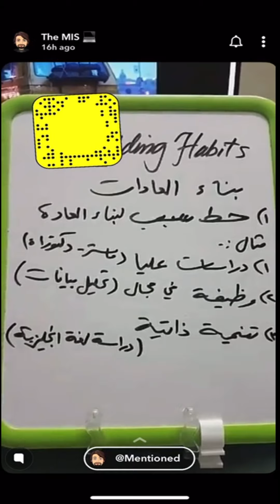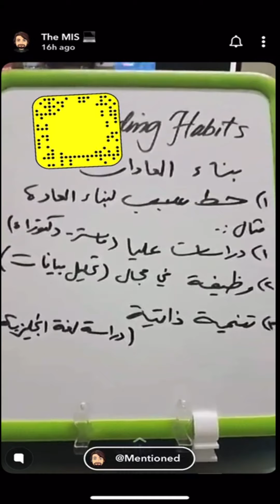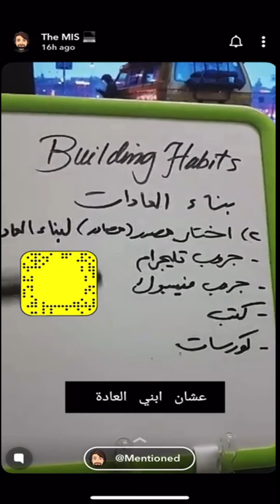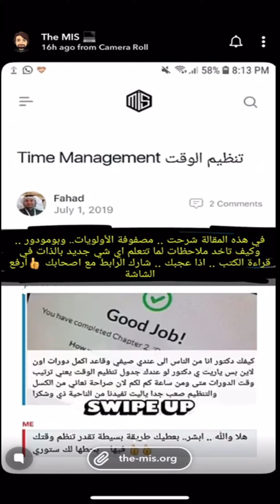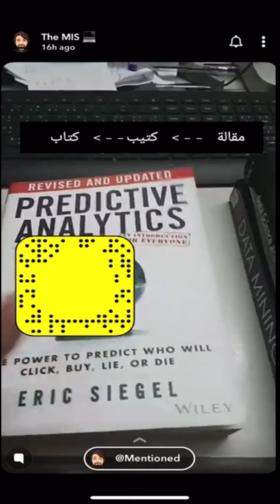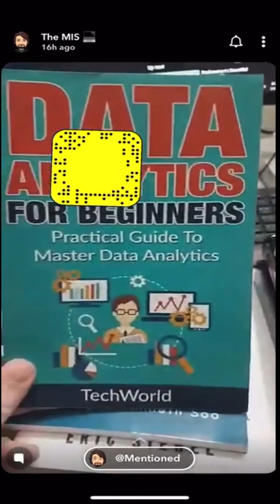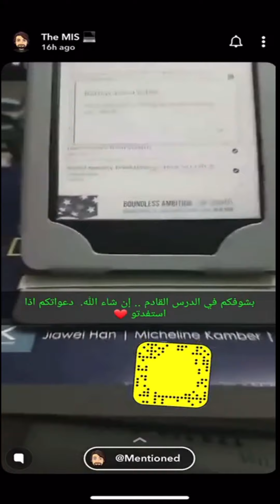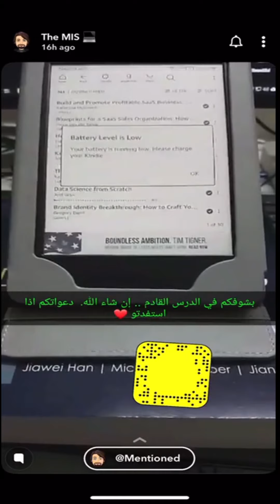كيف تنمي عادة قراءة الكتب 📖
في هذا الفيديو قمت بالشرح كيف تنمي عادة وتستمر فيها
وشرحت مثال حقيقي انا شخصيا استخدمته عندما بنيت عادة قراءة الكتب
💰 يمكنك دعم هذه القناة  عبر الرابط أدناه - أضغط Send: 💰
:الروابط المذكورة في الفيديو
مقالة تشرح كيف تنظم وقتك

شكرا لكم 🙏 وأتمنى الفيديو يعجبكم

📱 سنابشات :
Themisblog
📱 جروب نظم المعلومات تليجرام: